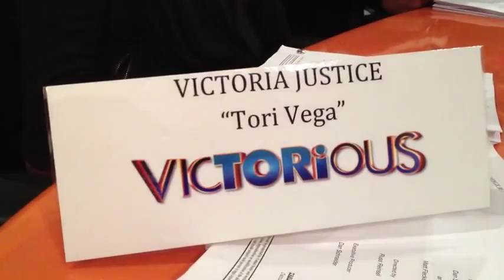Look Who Showed Up Late!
by DanWarp. Best moment!